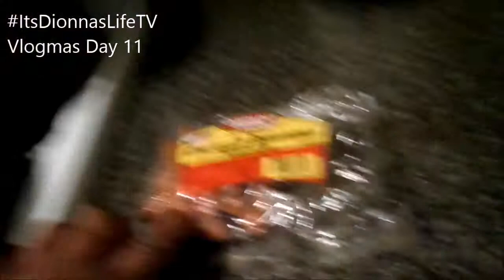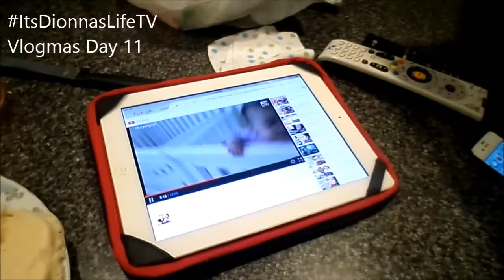A POPULAR YOUTUBER VLOGGER FOLLOWS ME 12DAYSOFVLOGMAS VLOGMAS 11 2014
I was so happy when I SAW THEBROWNSHOUSE following me on twitter yay ! But anyways a typical vlog !

I own no copy rights too the song in the video

Worldpress